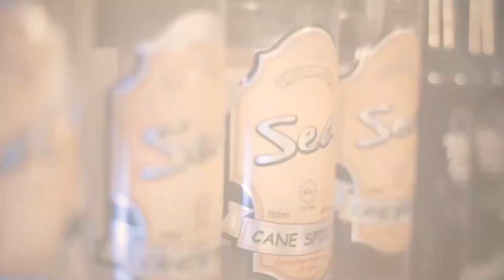MABANTU Wazee wa 'SPONSA NIACHIE MY WANGU' Walivyowajazia BODABODA Mafuta MBAGALA..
MWANAMUZIKI Diamond Platnumz ameongoza wasanii wengine watakaopafomu kwenye
'TUMEWASHA TOUR' jijini Dar, kuwajazia mafuta madereva Bodaboda na Bajaji wa maeneo ya Mbagala Jijini Dar es salaam ikiwa ni maandalizi ya shoo hiyo itakayofanyika  Jumamosi hii ya Januari 30.